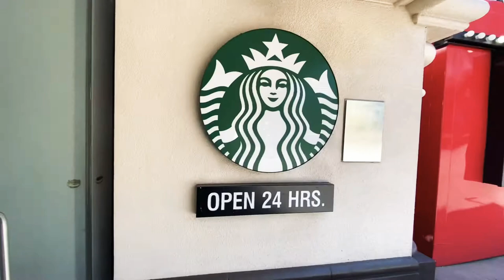LAS VEGAS STRIP EMPTY - MEMORIAL DAY WEEKEND - MAY 23, 2020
An early morning walk on Memorial Day weekend up and down Las Vegas Blvd. Empty streets, locked doors, and safety cones. Crazy times on the Strip. These streets would have been filled with people if it wasn’t for this coronavirus outbreak. Here’s hoping things open up soon and get back to normal.